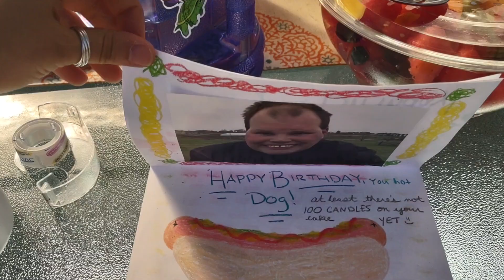Bday card for Gerry